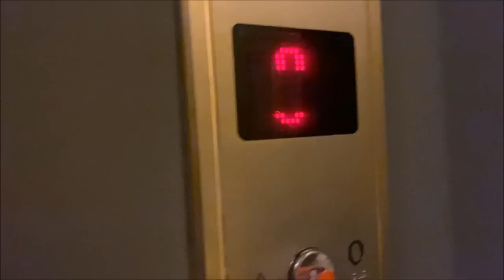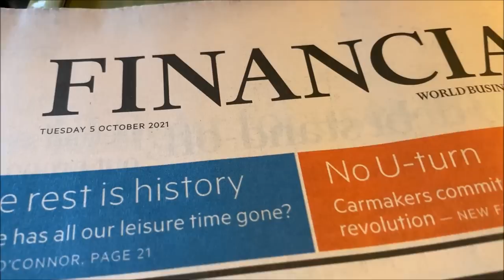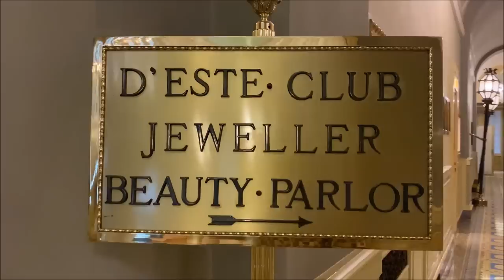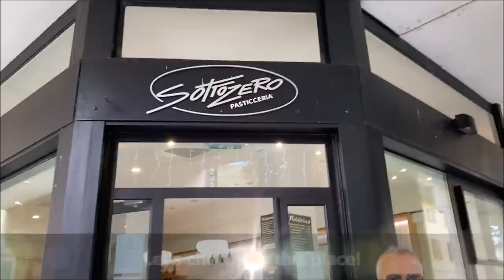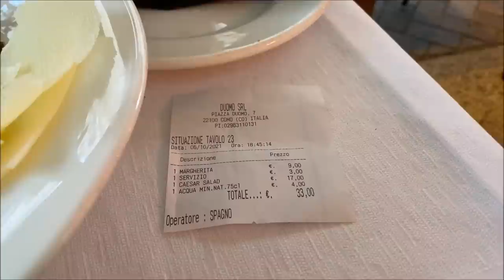LAKE COMO VILLA d'ESTE Magnifico Balcony Lakeview Suite. COMO. CERNOBBIO.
Splendid hotel by the water - no crowd
Wet and windy, dazzling lake
Fashionable, charming neighboring towns Como and Cernobbio